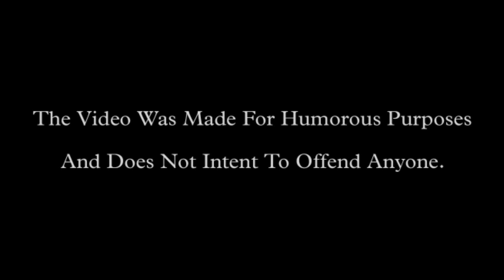10கூட 11ஆவது அளப்பரியான காமெடி சம்பவங்கள்🤸😂/Tamil Funny Videos 😂😁/potato chipz ❗❕.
10கூட 11ஆவது அளப்பரியான காமெடி சம்பவங்கள்🤸😂/Tamil Funny Videos 😂😁/potato chipz ❗❕.
Follow This CFollow This Channel For More Funny Videos.

Video Was Made For Humorous Purposes And Does Not Intent To Offend Anyone.

Don't try these stunts.

THE SCENES DEPICTED ARE PURELY THE AUTHOR'S INVENTION.